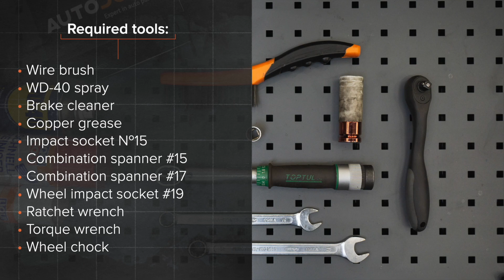Ako vymeniť predných tyčky stabilizátora na VOLVO V50 1 (P12) [NÁVOD AUTODOC]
Ako vymeniť predných tyčky stabilizátora na VOLVO V50 1 (P12) 1.6 Stasjonsvogn 12.2003–12.2012 [NÁVOD AUTODOC]

Tyčky stabilizátora na aute VOLVO S40 II (MS, 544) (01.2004–12.2012) / VOLVO C30 –12.2012) / FORD Focus Mk2 Saloon (DB_, FCH, DH) (04.2005–09.2012) / FORD Focus Mk2 Convertible (DB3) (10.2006–09.2010) / FORD C-Max (DM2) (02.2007–09.2010) autách je potrebné vymeniť obvykle podľa jednej a tej istej procedúry.

🔝 Top značky vyrábajúce tyčky stabilizátora: STARK, RIDEX, A.B.S., FEBI BILSTEIN, MAPCO

Všetky video návody a pdf tutoriály k výmene súčiastok na modeli VOLVO V50 1: stiahnite si a pozerajte v službe AUTODOC CLUB

🛠️ Nástroje, ktoré budete potrebovať na výmenu predných tyčky stabilizátora:
- drôtená kefa
- sprej WD-40
- čistič bŕzd
- medené mazivo
- úderová rázová hlavica na matice kolies №19
- ráčňový kľúč
- momentový kľúč